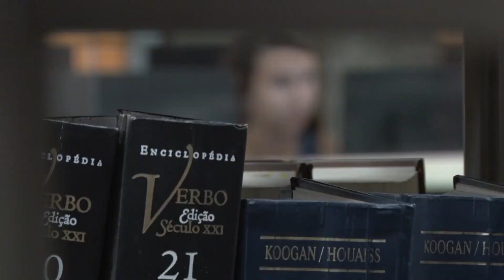Bolsas de estudo Univali 1º Semestre de 2020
A Univali ainda tem bolsas de estudos para o 1º semestre de 2020! 📖 📚